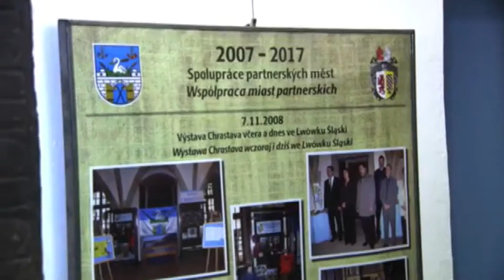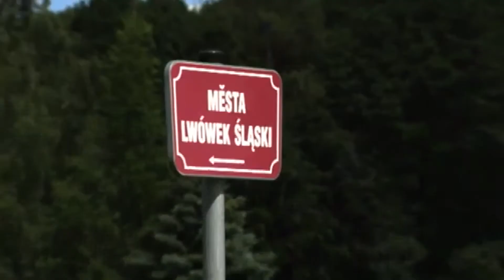Chrastava TV - oslava 10-ti let pratnerství měst - polsky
verze v polském jazyce